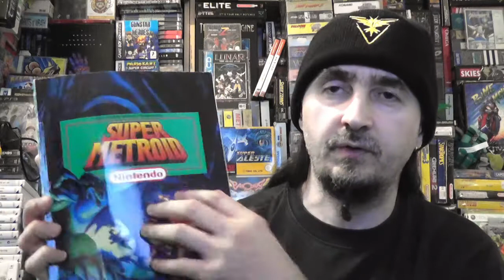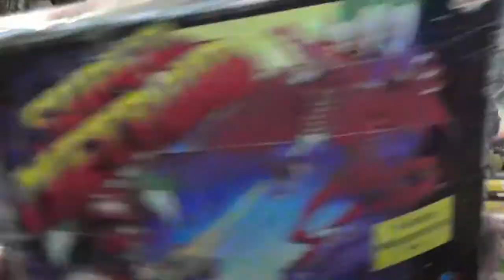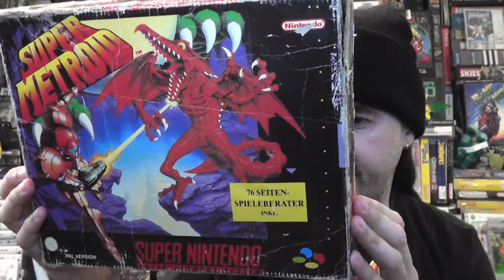Super Metroid (mit Kommentar) - Intro + Gameplay für SuperNES PAL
Super Metroid gespielt und kommentiert auf original SNES PAL Hardware.